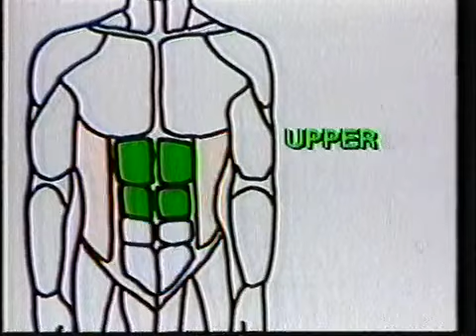Channel 4 Adverts 1991 (32)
Adverts for Fairy, Boursin, Abdomenizer, Bounce, Vicks, Pretty Polly.